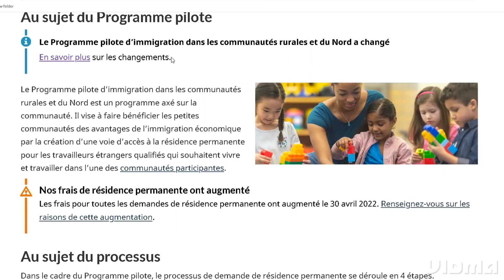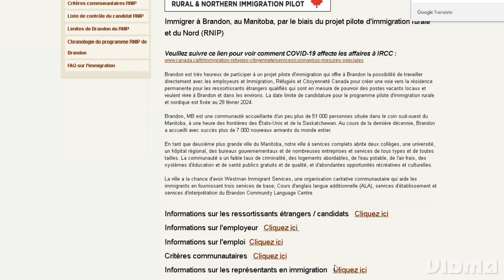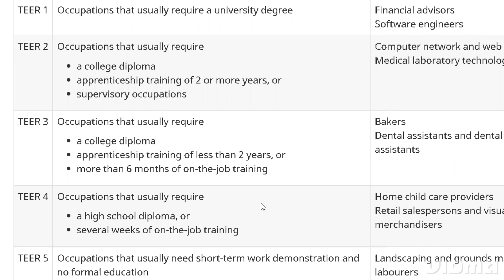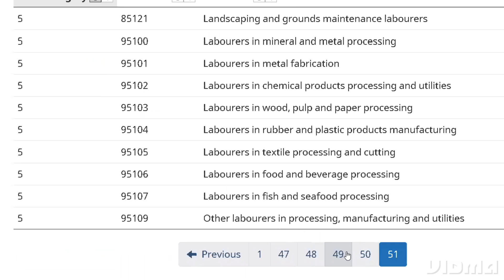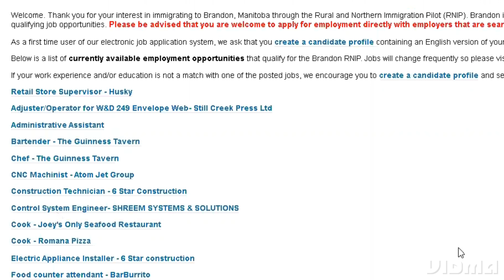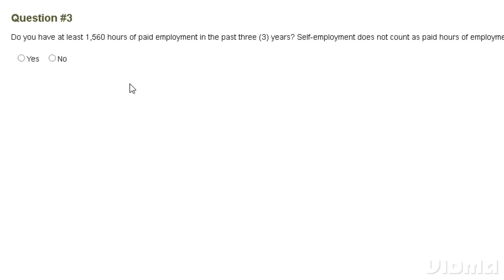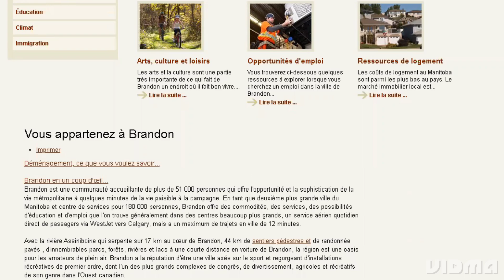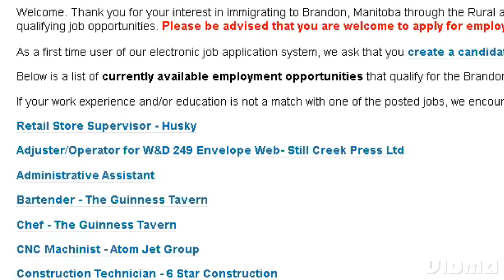الهجرة الى كندا🇨🇦 مدينة كندية تمنحك الإقامة الدائمة ✅️Brandon Manitoba immigration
البرنامج التجريبي للهجرة الريفية والشمالية هو برنامج يحركه المجتمع. ويهدف إلى جلب فوائد الهجرة الاقتصادية إلى المجتمعات الأصغر من خلال إنشاء مسار إلى الإقامة الدائمة للعمال الأجانب المهرة الذين يرغبون في العيش والعمل في أحد  : المجتمعات المشاركة
👉Lien programme projet pilote :

itizenship/services/immigrate-canada/express-entry/eligibility/find-national-occupation-code.html